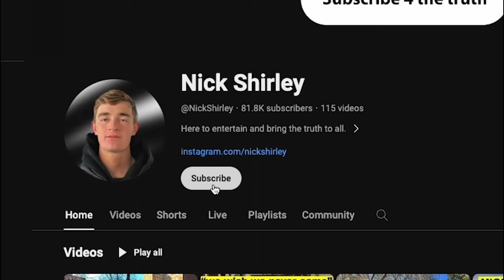Ecuadorian Migrant Says, "Don't Come, Everything Seems Nice But It's A Lie." She Is Going Back Home